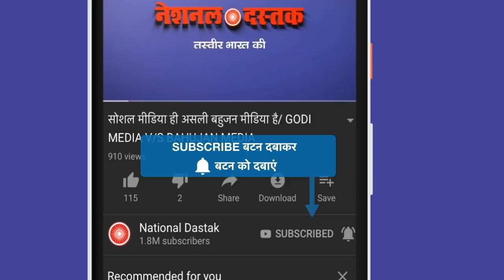मोदी-शाह की ऐसी गंदी राजनीति का शिकार ना हो जनता, देखिये वीडियो/ RATAN LAL EXPOSE TO MODI-SHAH